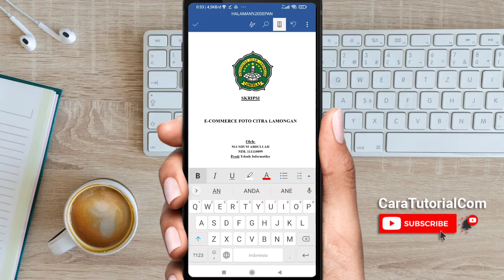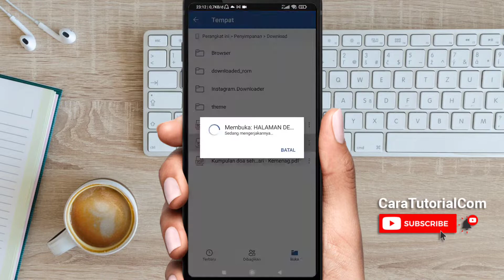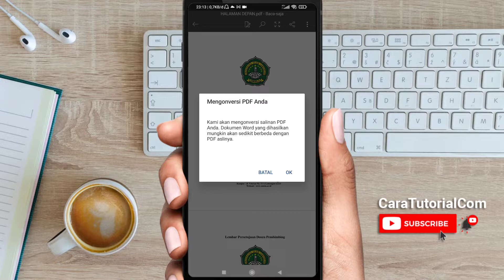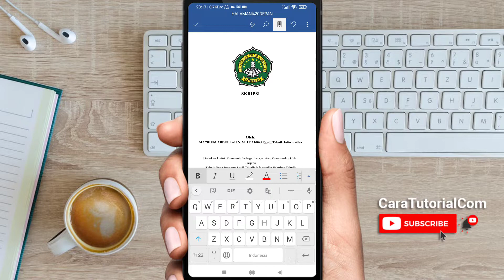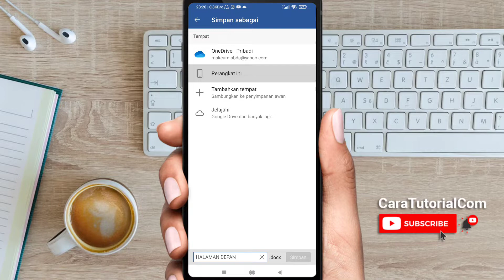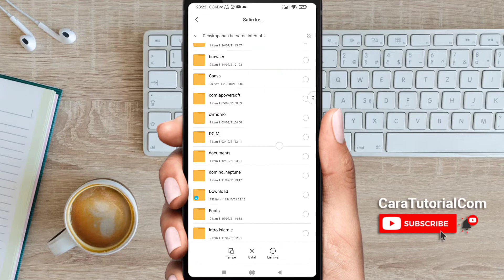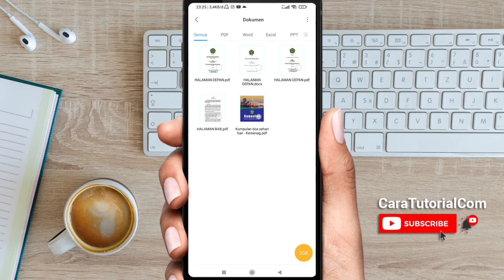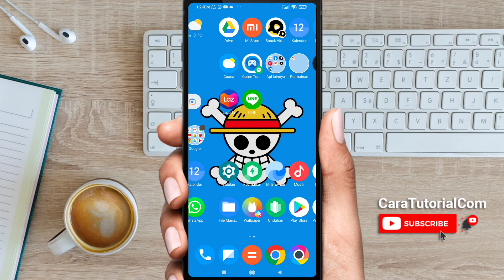Cara Mengedit File PDF di HP Android Dengan Mudah & Cepat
Video ini akan menjelaskan bagaimana cara mengedit file isi PDF di HP Android dengan mudah dan cepat 100% Work PASTI BERHASIL dengan menggunakan program aplikasi microsoft Word. Serta bagaimana cara menyimpan file hasil edit menjadi file pdf di android.

Buat kalian yang mau mengedit skripsi, makalah, laporan, surat, artikel, naskah, dan dokumen lainnya yang berekstensi PDF tetapi malas buka laptop, kalian bisa melakukannya melalui hp kalian dengan mengikuti panduan tutorial pada video ini. silahkan di simak dan semoga bermanfaat.